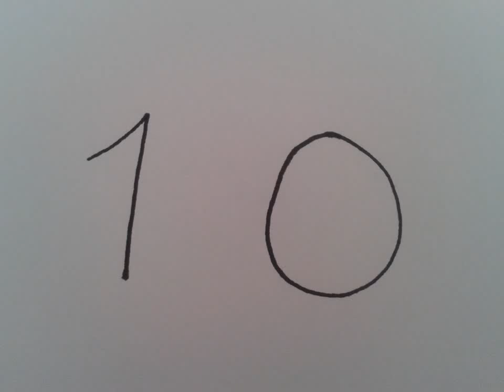1 dk da hayvan çizelim -TAVUK